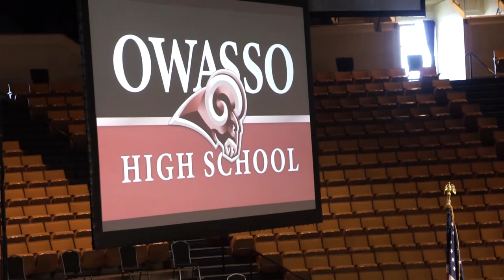Owasso High School Graduotion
LU CHANG LEE kawm ntawv tiav